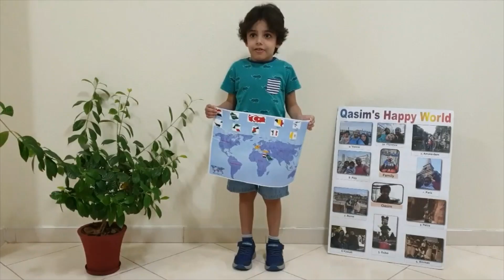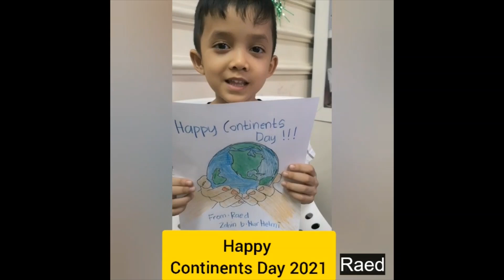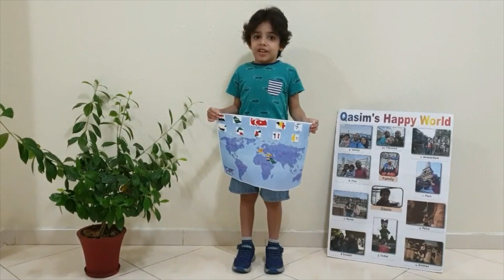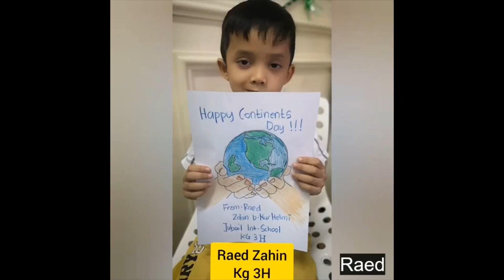JIS - KG3-H - Continents Festival Day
JIS KG 3- I: In order to make children aware of globalization, students of Jubail International school prepared presentation, posters on different continents.